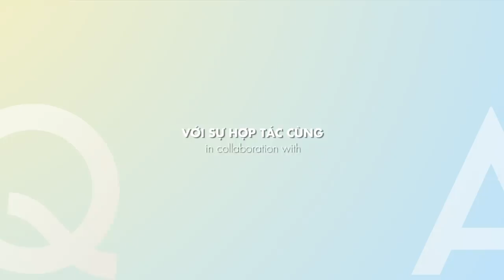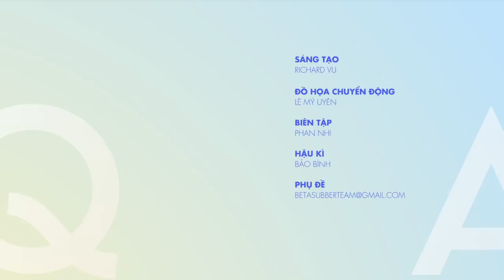Minh Tú: "Trong tình yêu, em như con mèo giấu c*t vậy đó" | Q&A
Minh Tú gần bước qua ngưỡng tuổi 30 đã có một màn tâm tình với khán giả và Dustin On The Go trong Q&A số này. Chưa bao giờ thấy Tú sinh động như thế dù là qua màn hình laptop.

Mình đặt ra 5-6 cái tựa yêu thích cho tập này, nhưng cuối cùng nghĩ đi nghĩ lại, những điều về nghề mẫu, việc không muốn con mình theo nghề, hay là những câu chuyện drama đã không còn quá mới mẻ. Chỉ có tình yêu của Tú là người ta đọc qua báo mạng, chứ ít ai biết trong tình yêu Tú "giấu như mèo giấu c*t vậy đó". Vậy thì Tú sẽ kể chuyện gì?

Đó là một Minh Tú gần gũi, đáng yêu, nhiệt tình và cũng mềm yếu chứ không chỉ lạnh lùng kiêu sa như trên sàn diễn với những câu chuyện hậu trường nghề mẫu và PG (promotional girl), về những cuộc thi sắc đẹp và danh xưng, về những hoạt động cộng đồng và đương nhiên là về tình yêu nữa nè.
Xin cảm ơn Minh Tú, và khán giả đã đem đến những câu hỏi và trả lời thật chất lượng.
Xin chân thành cảm ơn sự đồng hành của Andros Asia trong ly Sinh Tố Tắc Muối Đào thơm lừng. Xin cảm ơn dự án PATH Healthy Markets đã luôn sát cánh cùng Dustin On The Go.
Credits:
Sáng Tạo - Richard Vu
Sản Xuất- Dustin
Đồ Hoạ Chuyển Động - Lê Mỹ Uyên
Biên Tập - Phan Nhi
Hậu Kì - Bảo Bình
Nếu bạn tìm kiếm recipe (công thức) món Sinh Tố Tắc Muối Đào trong tập Q&A với Minh Tú thì đây là video dành cho bạn:
Chúc bạn có những phút giây thư giãn, sáng tạo và bận rộn những ngày giãn cách tại nhà với thức uống giải nhiệt mùa hè cùng các sản phẩm Andros Chunky đang có bán tại các sàn thương mại điện tử dưới đây nha: